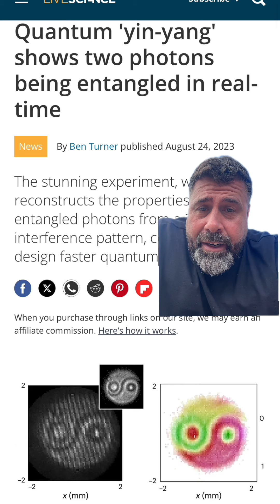Scientist have taken a picture of quantum entanglement, which looks exactly like a yang yang symbol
Scientist have taken a picture of quantum entanglement, which looks exactly like a yang yang symbol. Does this mean we are living in a virtual reality simulation universe?endthestruggletogether